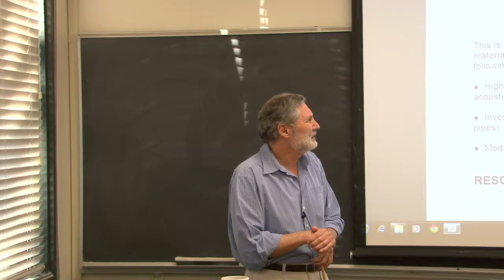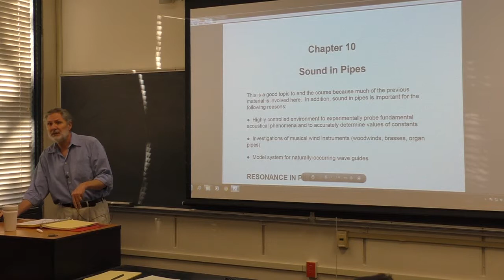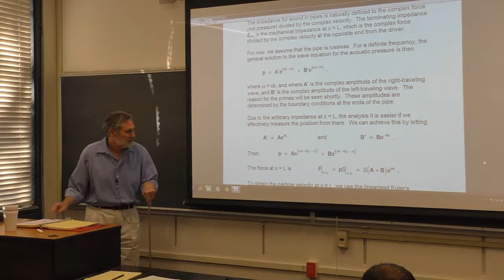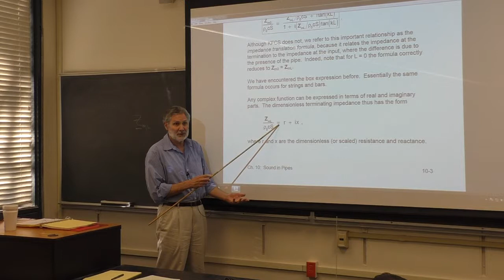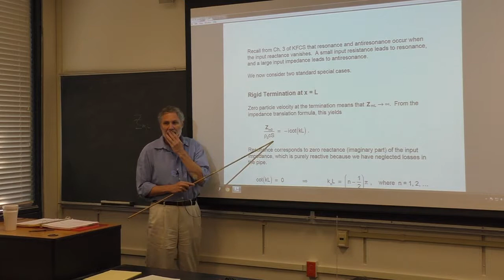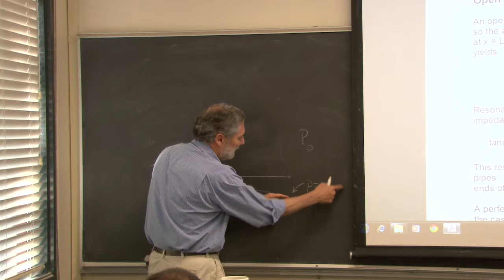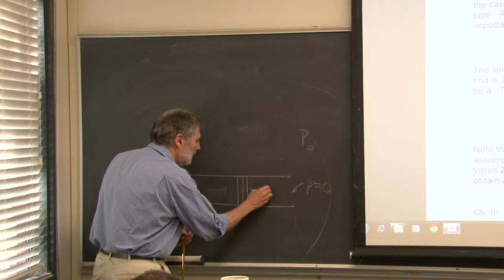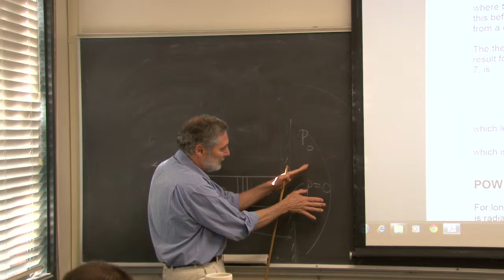NPS Physics - Ph 3451: Acoustics - Lecture 25 - Resonance in Pipes